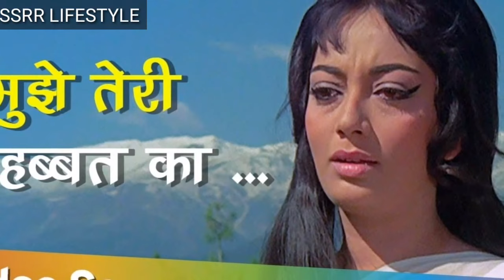Mujhe Teri Mohabbat Ka Sahara, मुझे तेरी मोहब्बत का सहारा मिल गया होता, SHAKTI KI DIUNIYA l Sad Song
Movie:  Aap Aye Bahaar Ayee (1971)
Song : Mujhe Teri Mohabbat Ka
Starcast: Rajendra Kumar, Sadhana
Singer:  Shakti Sharma
Lyricist: Anand Bakshi